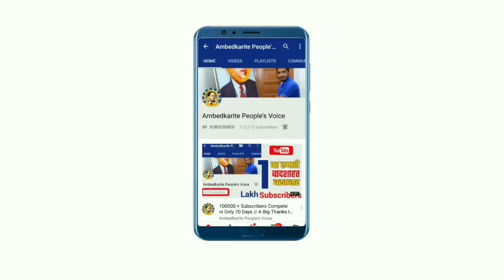ममता बनर्जी के बंगाल में बसपा सुप्रीमो मायावती की बढ रही है ताकत